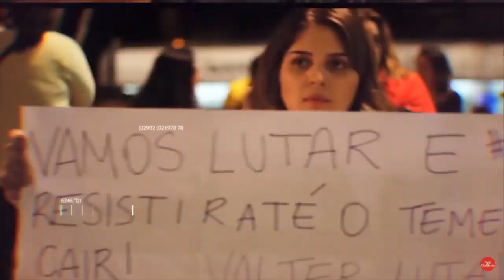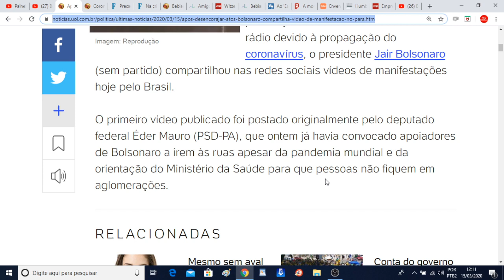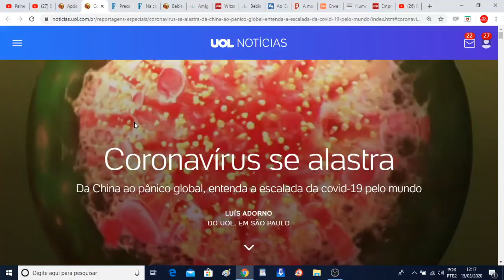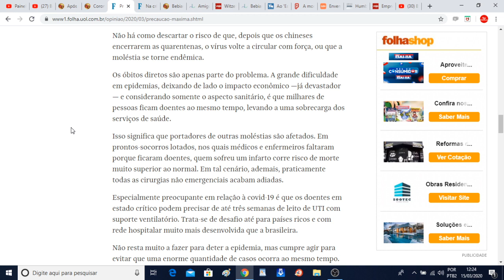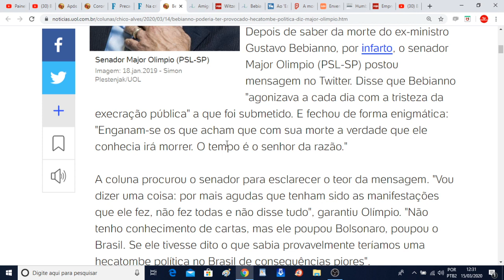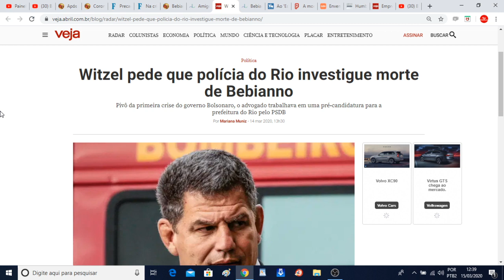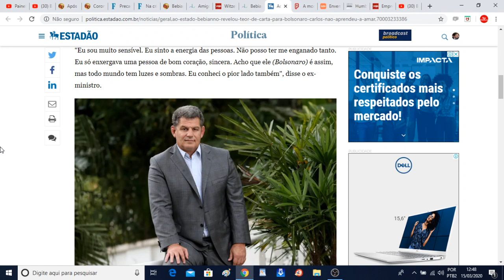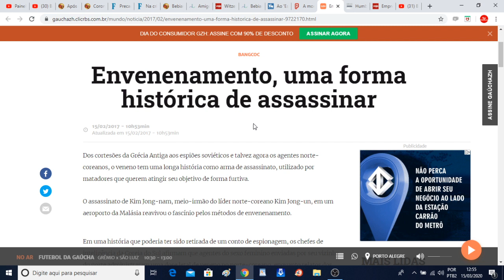Bebianno assombrará Bolsonaro, dizem fontes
Quem pensa que a morte de Gustavo Bebianno queimou seu arquivo contra Bolsonaro, engana-se. Ele assombrará o presidente fascista cada vez mais, dizem fontes.